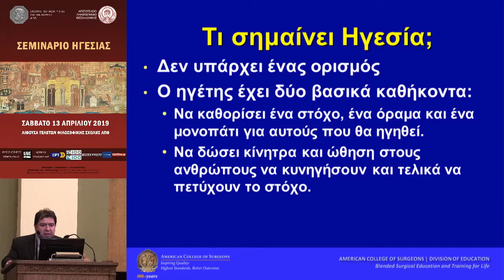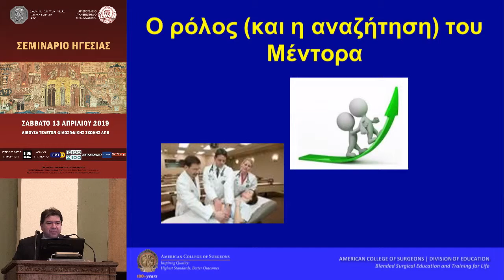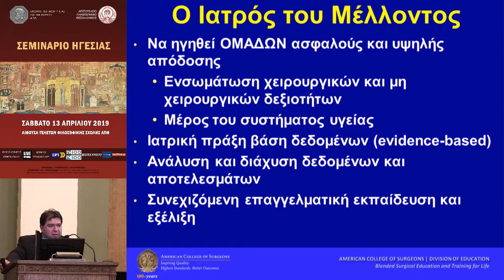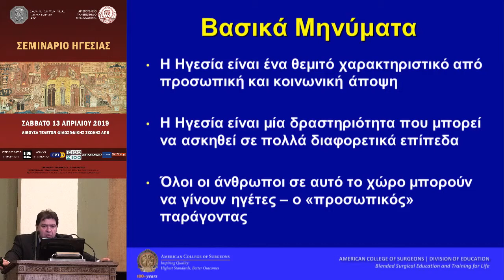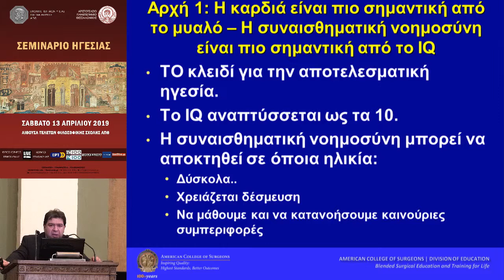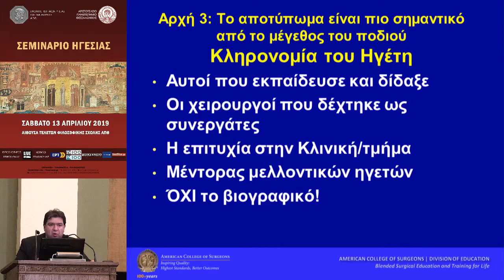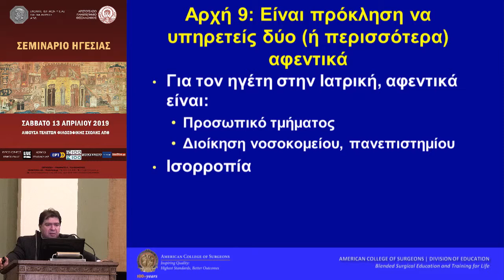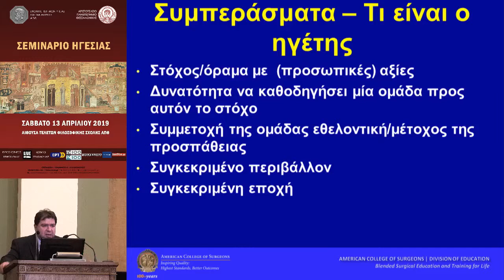Γεώργιος Τσουλφάς | Η ηγεσία στην Ιατρική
Τα video ειναι διαθέσιμα στο Livemedia